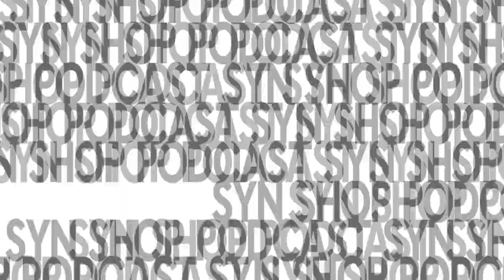The SYN Shop Podcast Ep 027: Making the Path!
Want to do a project? Have no idea how to finish it? Why should that stop you?Local Las Vegas Artist, Robot Trainer and microcontroller master Sarah Petkus tells us how she forges the path to completed projects without knowing the way at the beginning.

Our motto is: "Let's make stuff awesome!"